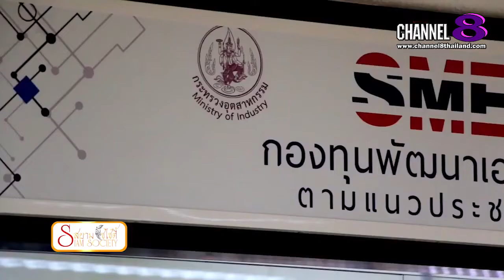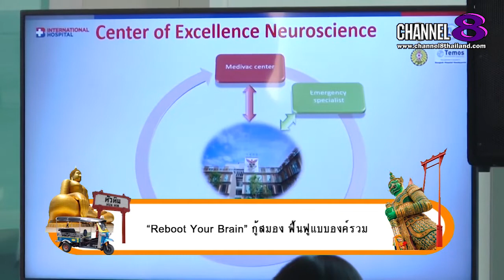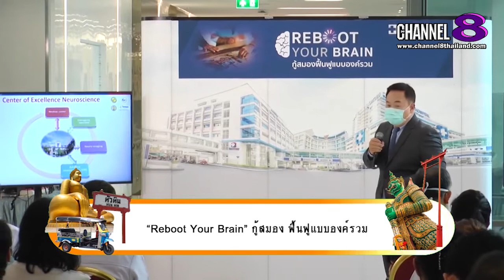Channel8Thailand : สยามโซไซตี้ 19-12-63